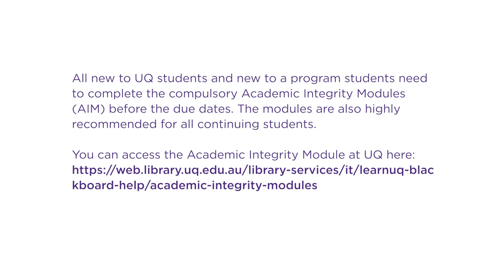Do you know anyone who has cheated or plagiarised?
UQ students Grace Koo and Natalie Peluso discuss the issues of cheating and plagiarism at university.